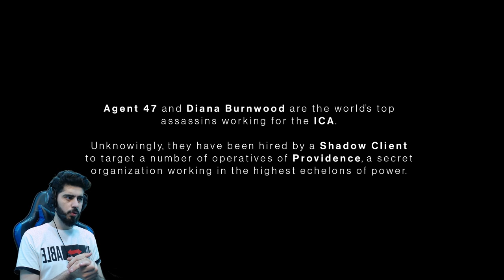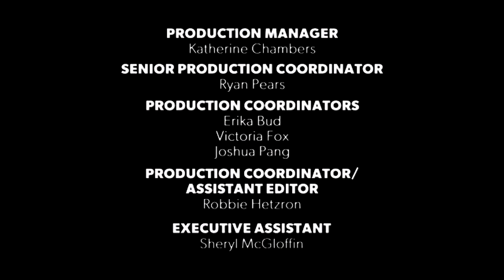Zana Play Hitman 3